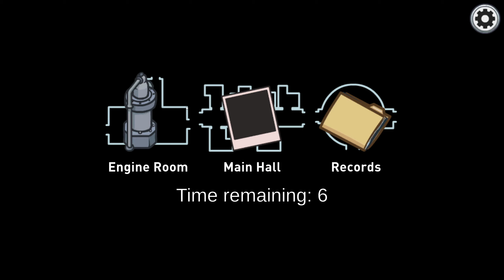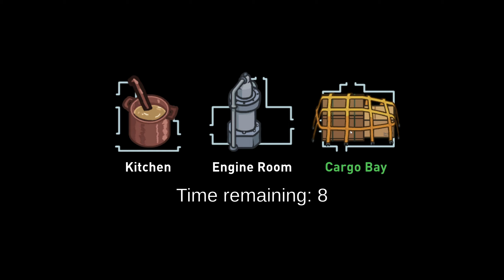Among Us | NEW MAP, NEW ME (The Airship) // #4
A group of people from dylanjkls fireteam discord attempt to play the new update for Among Us.
Over an hour of footage, this is only the first episode of that footage.